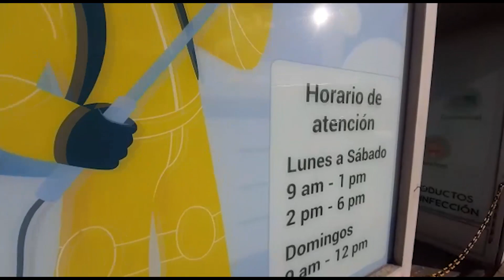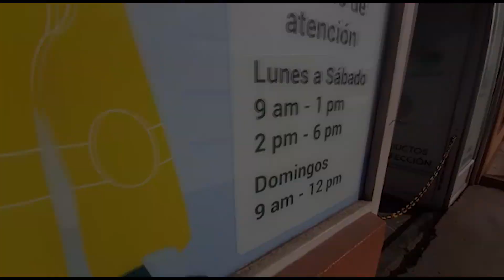Apoyan. Clean Lemon en Tunja